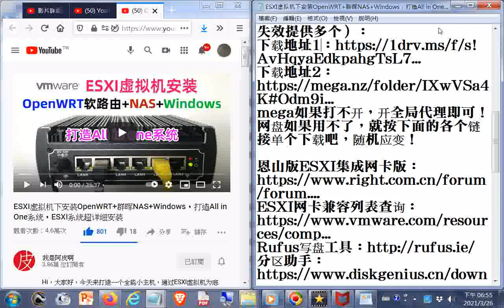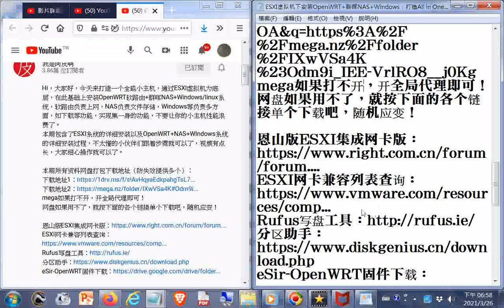推薦--ESXI虚拟机下安装OpenWRT+群晖NAS+Windows，打造All in One系统，ESXI系统超详细安装 - YouTube.htm20210123+網址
閩南語讀經影片合輯